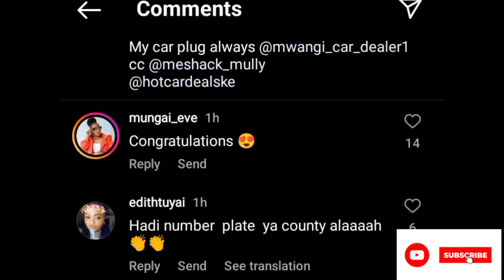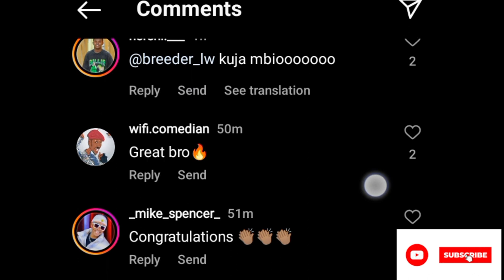Thee Pluto Buys new Prado TXl Due to work load